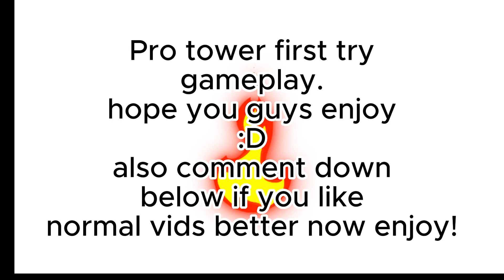First try pro tower of hell wr